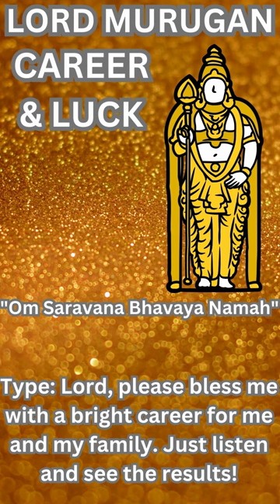"Om Saravana Bhavaya Namah" | Lord Murugan Mantra 🕉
The mantra "Om Saravana Bhavaya Namah" is revered in Hinduism for its association with Lord Murugan, the deity of courage, victory, and wisdom. Chanting this mantra is believed to bring auspiciousness and blessings for a bright career and enhanced luck. It invokes the divine qualities of Lord Murugan, encouraging perseverance, clarity of thought, and the ability to overcome obstacles. Those who regularly recite this mantra seek guidance and support in their professional endeavors, aiming for success and fulfillment. It is a potent invocation for those aspiring to achieve their goals with determination and grace, fostering a path towards prosperity and auspicious opportunities in their careers and lives.